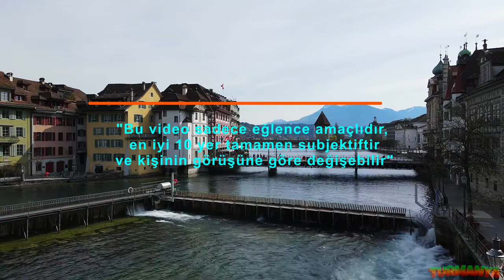İSVİÇRE'DE ZİYARET EDİLECEK EN İYİ 10 YER🇨🇭| SEYAHAT VİDEOSU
İsviçre, tarihi ve doğal güzellikleri, dünya çapında ünlü peynirleri ve çikolataları, göl ve dağ manzaraları ile ünlü bir Avrupa ülkesidir. Dört dil konuşulması ve kültürel çeşitliliği ile ziyaretçilerine farklı deneyimler sunar. Kayak, trekking ve yamaç paraşütü gibi aktiviteler için de ideal bir destinasyondur. Turmanya'nın bu bölümünde İsviçre'de ziyaret edilecek en iyi 10 yeri derledik.

🔔Bildirimleri açmak için zil simgesine tıklayın!

Correction:

1:03 Interlaken'ın bir şehir olduğu bilgisi veriliyor, doğrusu İsviçre'nin Bern kantonunda bulunan bir belediyedir. Yanlışlık için özür dileriz.